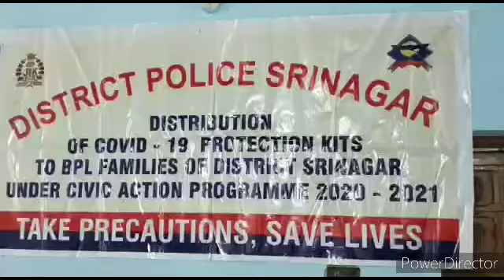District Police Srinagar Distributes Covid-19 protection kits to BPL families of Srinagar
District Police Srinagar Distributes Covid-19 protection kits to BPL families of Srinagar at Khanyar, under Civic  Action Programme 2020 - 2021.